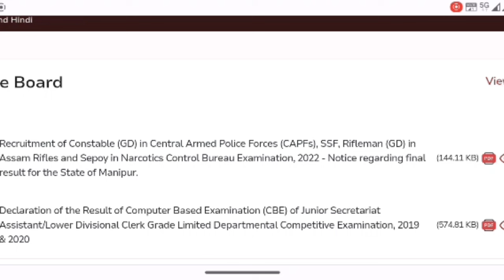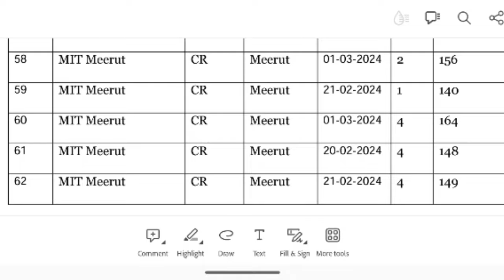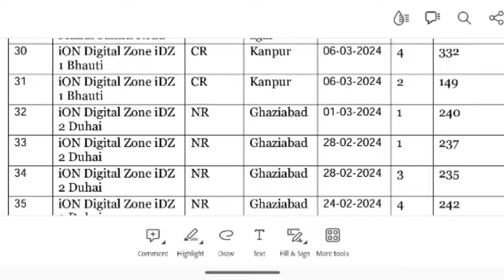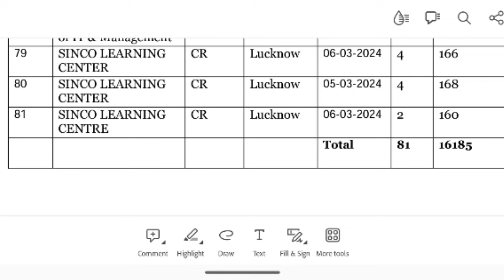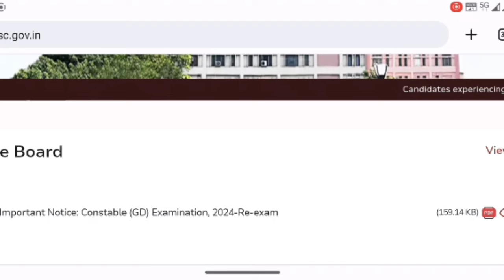SSC GD 2024 மறு தேர்வு || SSC சொதப்பல்